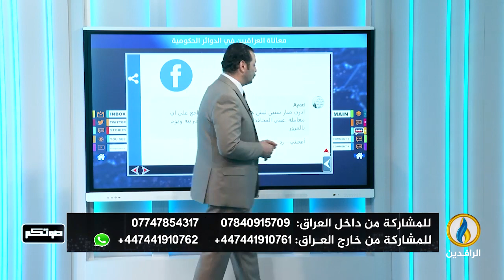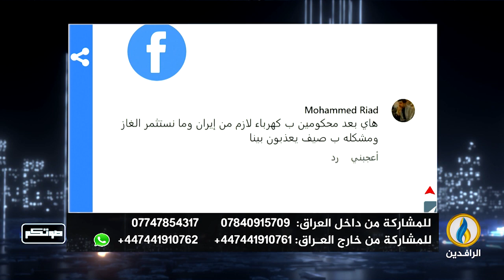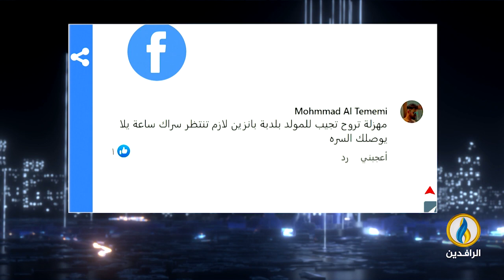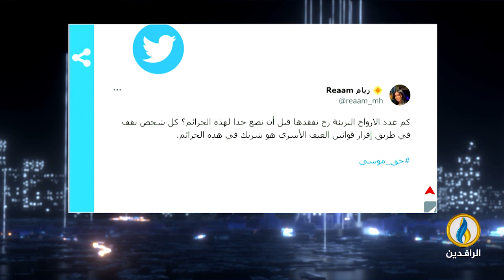صوتكم | 2 - 8 - 2023